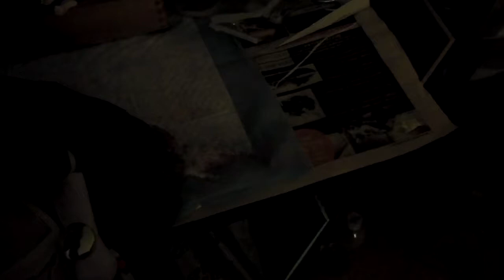The Puppet for Sarah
I made this puppet for Sarah and here's her final look before she's mailed off to Singapore!